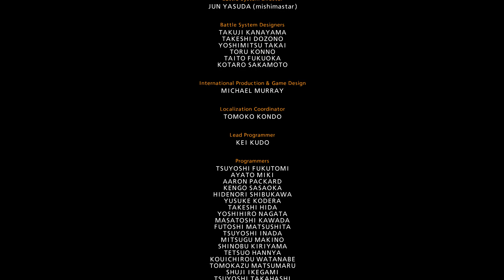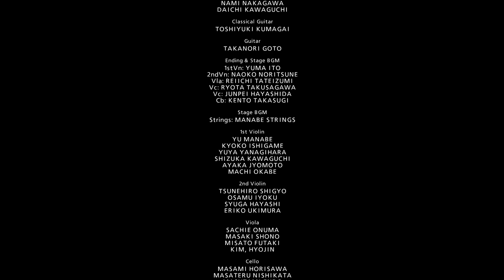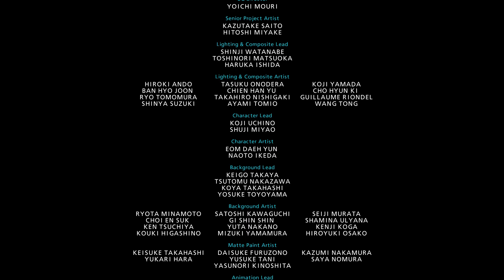Tekken 7 Noctis Gameplay Arcade Mode